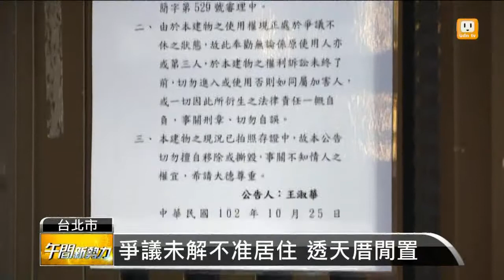【2013.12.08】66萬買半棟透天厝 雙方不能住 -udn tv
一個法拍屋糾紛，提醒民眾注意了，一名新北市的王姓女子，兩年前只花了66萬元，買下一棟在萬華武成街的四樓透天厝，其實卻只是買到了透天厝一半的持分，另一半持分在原屋主之一的陳姓男子，而且男子還住在一、二樓，導致王姓女子進出不得也無法轉租他人，一狀告上法院，法院最後居然判兩人要使用房子都必須得到對方同意，房子於是閒置到現在，房仲表示那一帶房子市價約一千萬上下，民眾買屋真的不要撿便宜。